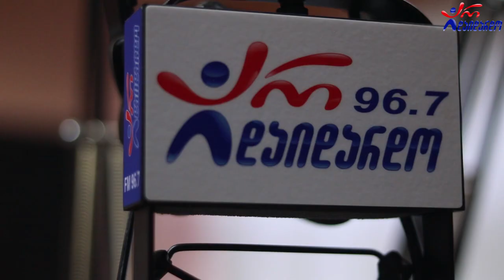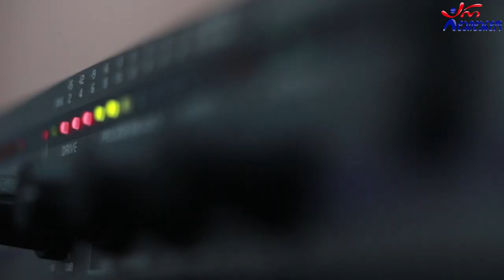მაესტრო & ირაკლი ჯიქია - უძრაობა ქალაქში. Live არ დაიდარდო/ Maestro & Irakli Jiqia-Udzraoba Qalaqshi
2021 წ.  19 მარტი
კომპოზიტორი და ტექსტი: მარიამ ცქვიტინიძე
☛ პარასკევი - 17:00. გადაცემა "რადიო დუეტი თაკოსთან ერთად". სტუმრად მაესტრო და ირაკლი ჯიქია. ცოცხალი შესრულება